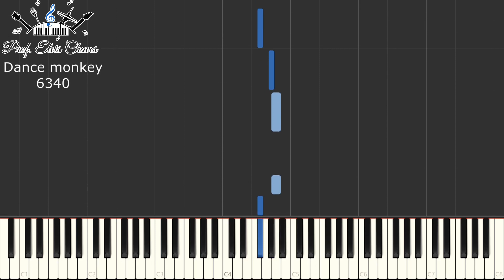🎹 Dance monkey - 6340 - Tutorial Teclado Fácil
💽 Título da Música | Song Title: A Ele a Glória (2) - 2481 - Diante do Trono
🎶 Adquira essa partitura em formato PDF aqui | Get this score in PDF format